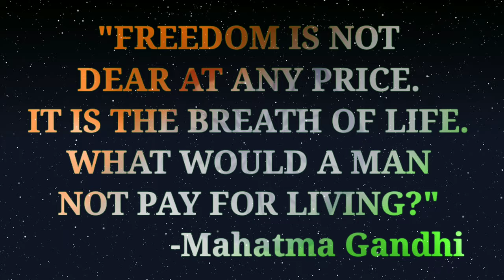Happy Independence Day 2021!!